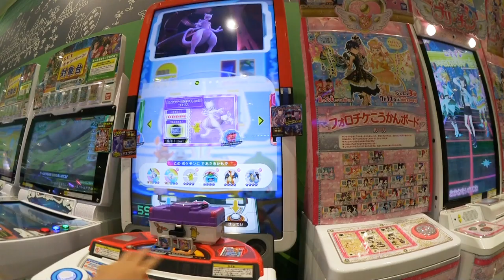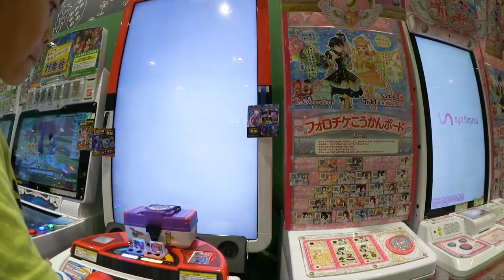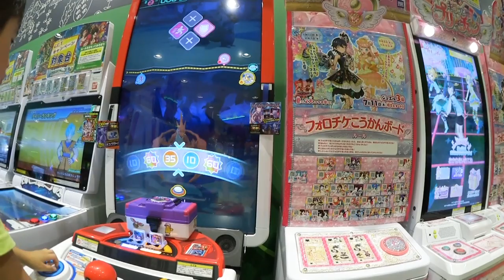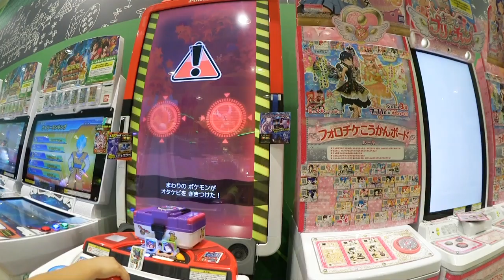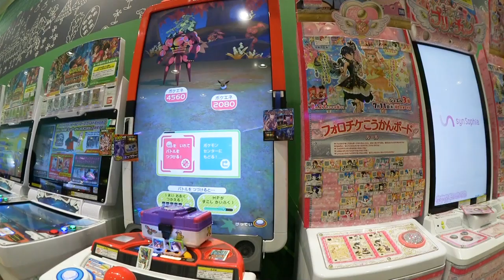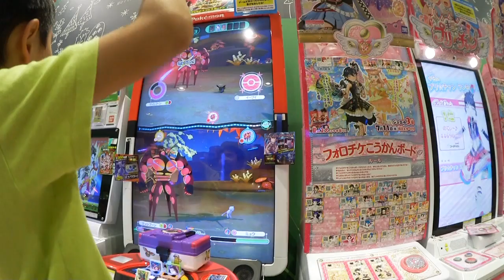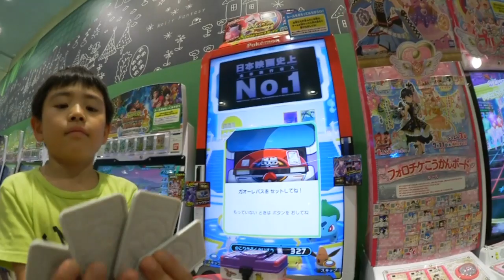ポケモンガオーレ グランドラッシュ1弾【マスターボール多発！！】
前回に引き続き今回もマスターボールでました！
狙うはミューツー、ホウオウ、フェローチェ。
ゲットなるでしょうか？

ポケモンガオーレ グランドラッシュ1弾【ルギア・ホウオウ ダブルラッシュコース マスターボールデター！せんぱいもキター！】はこちら↓